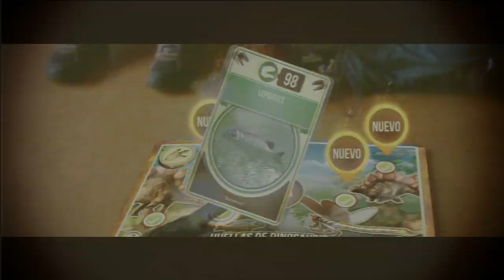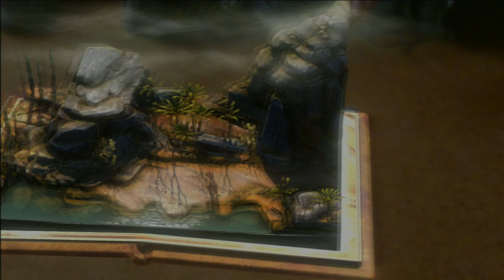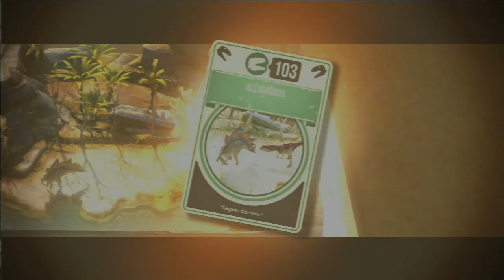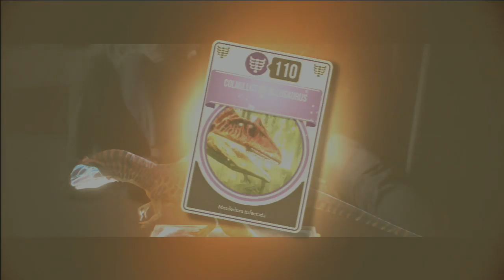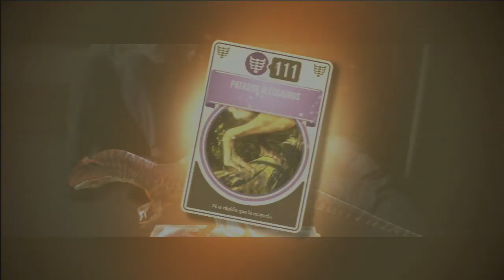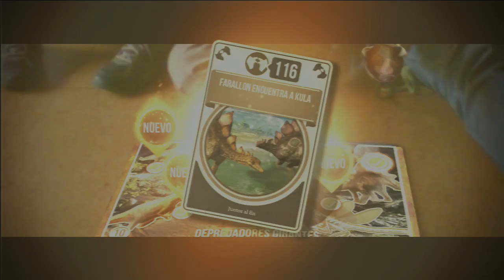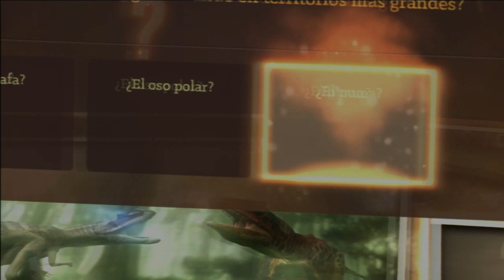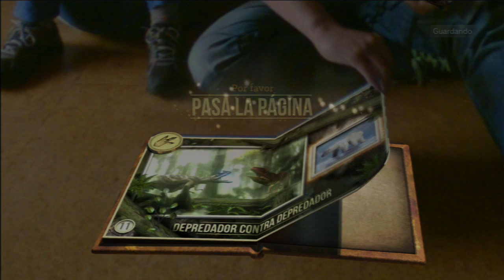Wonderbook: Caminando entre Dinosaurios PS3 en español | Capitulo 3 parte B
Viaja en el tiempo al fascinante e impresionante mundo de los dinosaurios y lleva la historia a la vida con la exclusiva tecnología de la realidad aumentada de Wonderbook.
Descubre las luchas a vida o muerte más salvajes de la prehistoria e interactúa con los dinosaurios en su increíble viaje de supervivencia. Descubre como era la vida antes de que el hombre caminase sobre la tierra y descubre nuevas y excitantes ideas y hechos increíbles y conviértete en un experto en dinosaurios.
Es pero que os guste y que nos sigais en este viaje con nosotros

Valoro más un comentario que un simple like.

Canales recomendados 100% y amig@s.